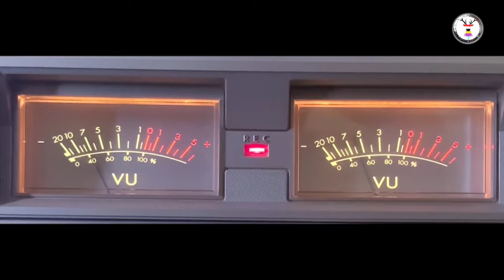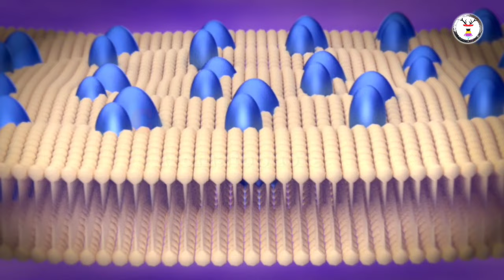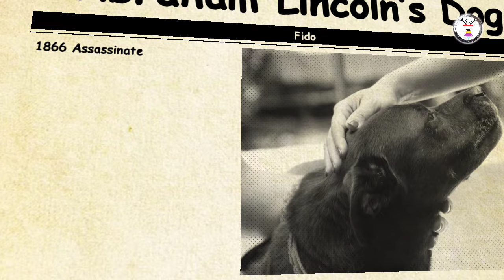GoldFish kri Maram gi White Oiribano? Kim Jong Un Gi Hairstyle Asi Kanagino?